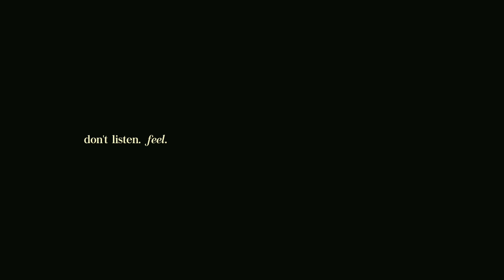Lo. ~ lo.key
just the music.

lo,lowkey,lo.,lo .,type beat,type beat 2024,producer,beatmaker,sample,sampler,sample based,sample type beat,dilla,dilla type beat,j dilla,knxwledge,knxwledge type beat,knxworries,why lawd